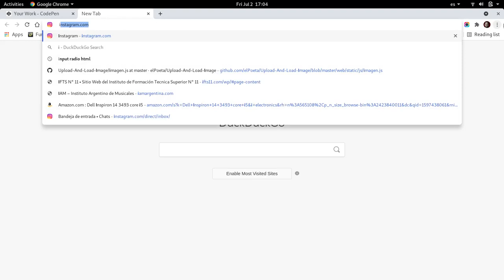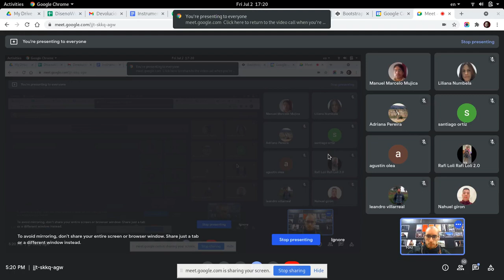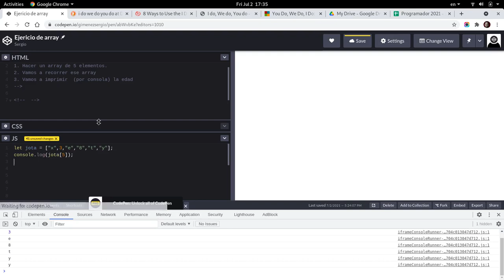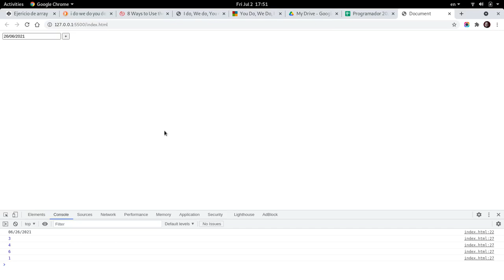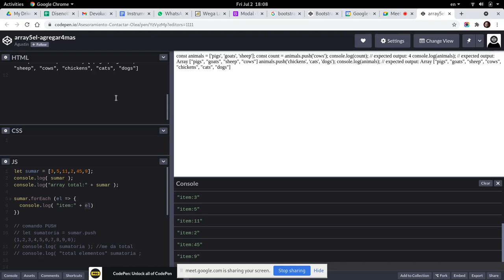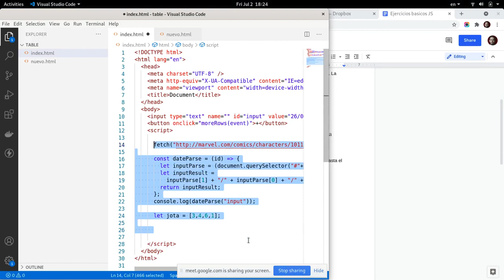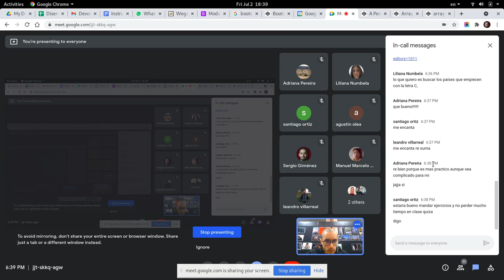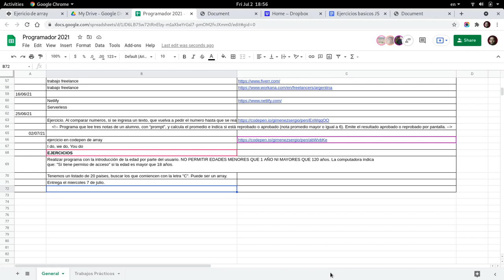Programador - Clase 13